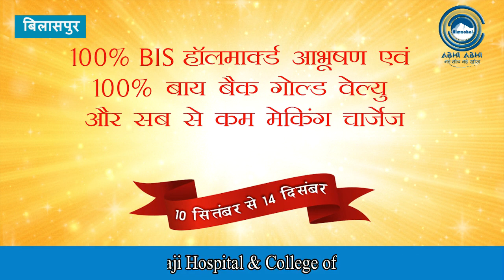बिलासपुर में चलते ट्रक ने पकड़ी आग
Bilaspur ( Himachal Pradesh) Moving truck got burn in Jukhala of district Bilaspur. The accident happened near Jabal Pul As soon as the truck caught fire, the driver jumped and saved his life.People immediately informed the fire station of Bilaspur.